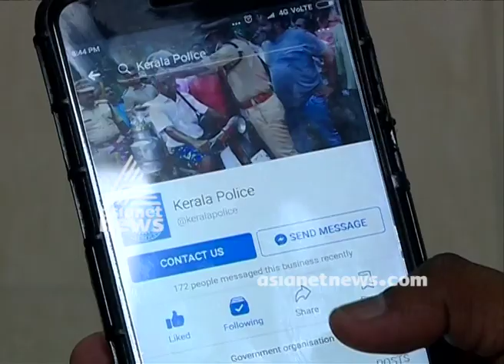ട്രോളുന്നവരെ തിരിച്ച് ട്രോളി പോലീസ്